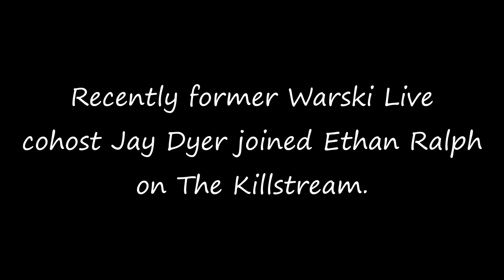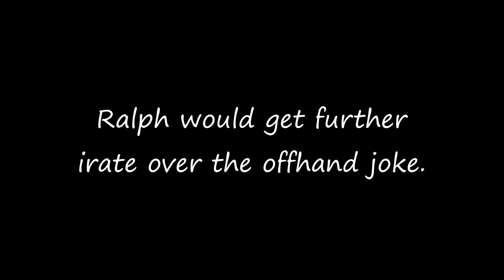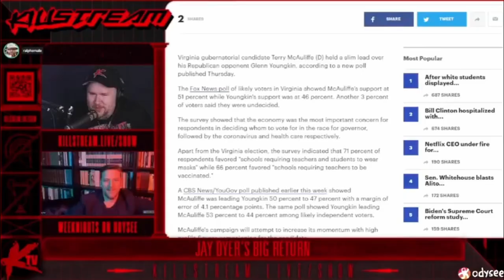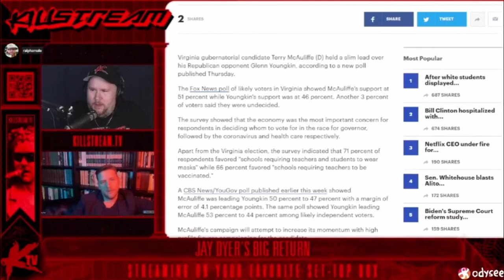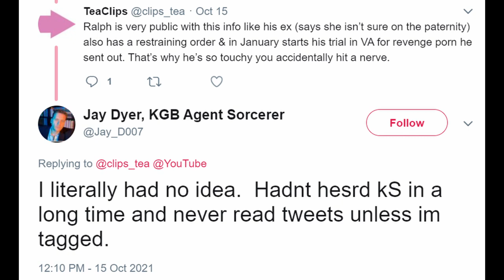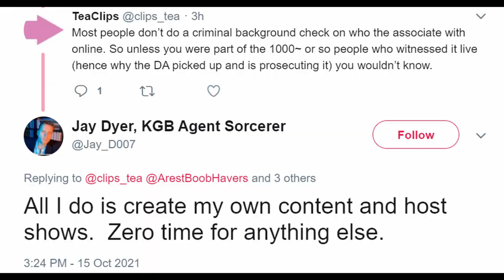Ethan Ralph and Jay Dyer - You Are (Not) The Father?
Originally featured on The Poz Show #7: Ethan Ralph and Jay Dyer Fallout, Resetera Sold, Baked Alaska Violates Parole

A video showcasing the awkward exchange between Jay Dyer and Ethan Ralph after Dyer made an offhand joke about Ethan Ralph's paternity without knowing the circumstances surrounding Ralph and his ex-girlfriend Faith Vickers.